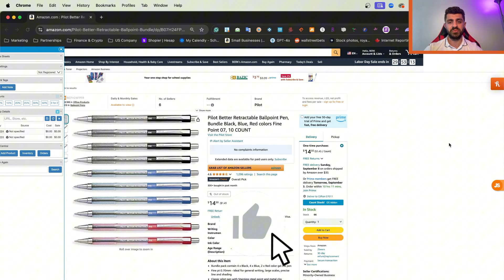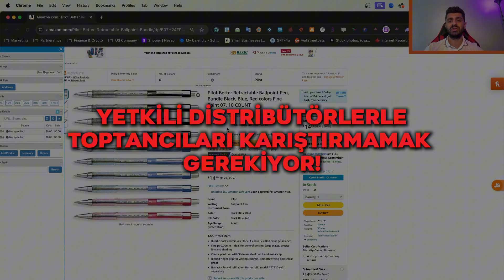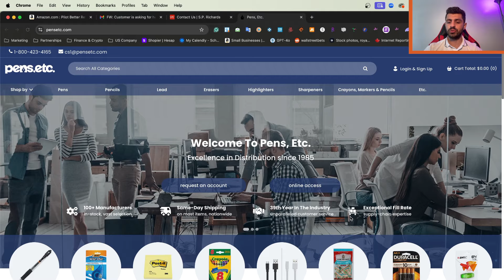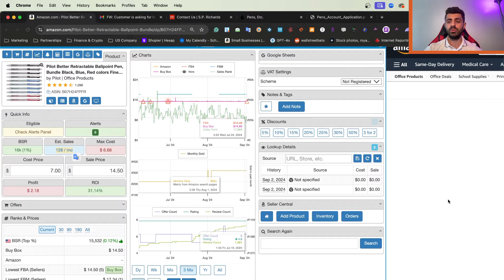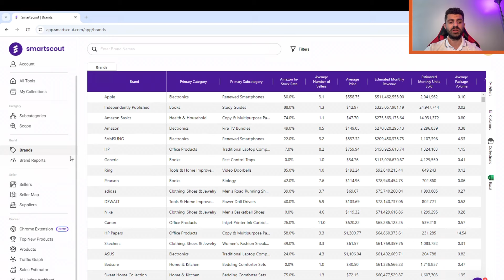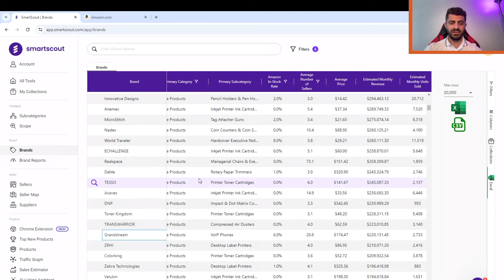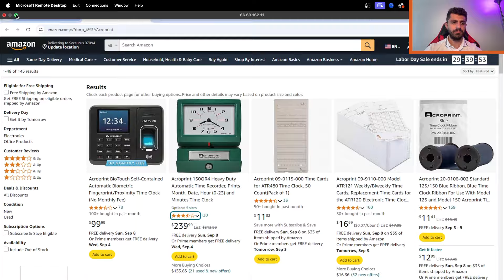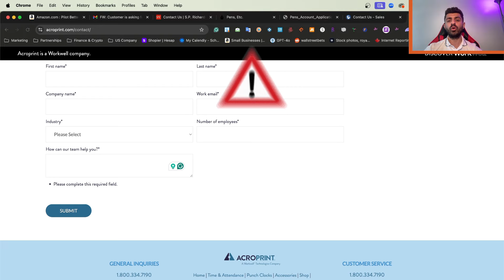Amazon'da Suspend Olmadan Arbitraj Nasıl Yapılır? | Yüzlerce Yetkili Distribütör Bulma Sırrı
Amazon'da satış yapmak, doğru stratejilerle büyük kazançlar sağlayabilir. Ancak, Amazon arbitraj yaparken suspend olmamak için dikkat edilmesi gereken birçok önemli nokta vardır. Bu videoda, "Amazon'da Suspend Olmadan Arbitraj Nasıl Yapılır?" sorusuna kapsamlı bir yanıt sunuyoruz ve yüzlerce yetkili distribütör bulma sırrını açıklıyoruz.

Bu Videoda Neler Öğreneceksiniz:

Amazon FBA ile Başarı: Fulfillment by Amazon (FBA) sistemini kullanarak ürünlerinizi nasıl daha hızlı ve etkili bir şekilde satabileceğinizi keşfedin. FBA'nın avantajları ve dezavantajları hakkında bilgi edinin.

Amazon Arbitraj Stratejileri: Arbitraj yaparken nelere dikkat etmeniz gerektiğini, hangi ürünlerin daha karlı olduğunu ve riskleri nasıl yönetebileceğinizi öğrenin. Amazon'da arbitraj yaparken karşılaşabileceğiniz yaygın sorunlar ve bunların çözümleri hakkında ipuçları.

Amazon Marka Eğitimi: Amazon'da güçlü bir marka oluşturmanın ve yönetmenin yollarını keşfedin. Marka kaydı, marka koruma ve müşteri ilişkileri yönetimi konularında bilgi sahibi olun.

Amazon Toptancı Bulma: Güvenilir toptancılar ve distribütörler nasıl bulunur? Doğru toptancılarla çalışarak maliyetlerinizi nasıl düşürebileceğinizi ve kar marjınızı nasıl artırabileceğinizi öğrenin.

Amazonda Satış Yapmak: Amazon'da başarılı bir satıcı olmanın yolları ve satışlarınızı artırmak için kullanabileceğiniz stratejiler. Ürün listeleme, fiyatlandırma ve müşteri hizmetleri konularında en iyi uygulamalar.

Amazon Suspend Riskini Azaltma: Suspend olmadan satış yapmanın püf noktaları ve Amazon'un politikalarına uyum sağlamak için dikkat etmeniz gerekenler. Hesap sağlığınızı koruma ve olası sorunları önleme stratejileri.

Bu video, Amazon'da başarılı bir şekilde arbitraj yapmanın ve yetkili distribütörlerle çalışmanın yollarını arayan herkes için mükemmel bir rehberdir. İzleyin ve Amazon'da satış yapma yolculuğunuzda bir adım öne geçin!

00:00 Giriş
0:40 Son Zamanlarda Kapanan Hesaplar
2:01 Yetkili Distribütörlerden Nasıl Ürün Alabiliriz?
3:25 Yetkili Distiribütörlerle Nasıl Çalışılır? Mail Örneği
4:42 Distribütör Örnekleri
7:46 Markalara Toplu Olarak Ulaşma
7:50 Filtreleme